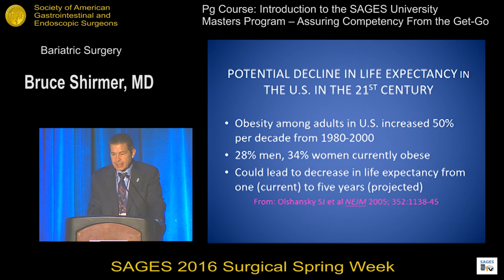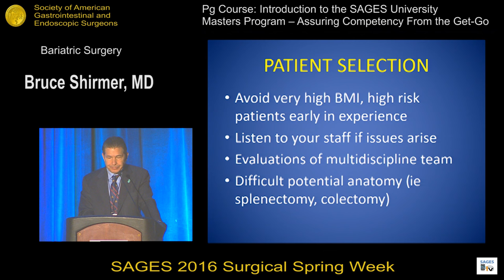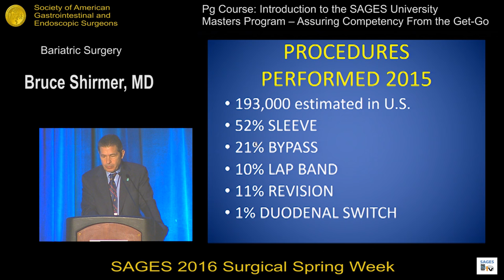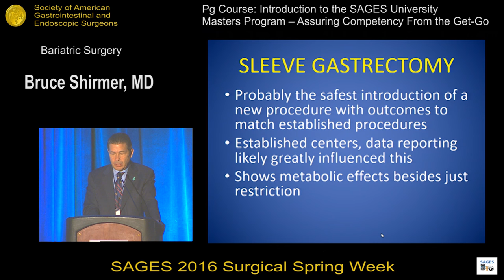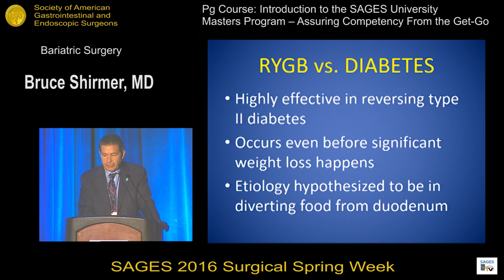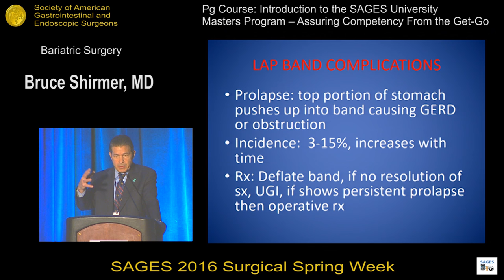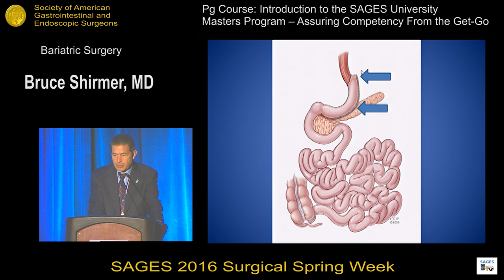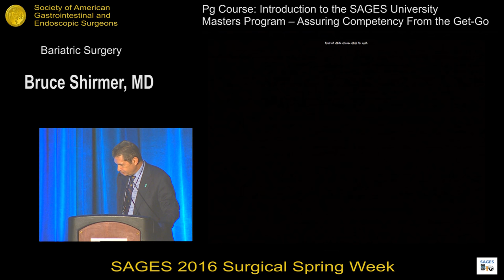Bariatric Surgery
Presented by Bruce D Schirmer at the PG Course: Introduction to the SAGES University Masters Program - Assuring Competency From the Get-Go during the SAGES 2016 Annual Meeting.